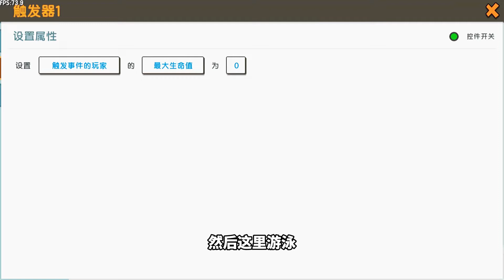迷你世界教程 教大家一個方法，讓你游泳速度超級快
教大家一個方法，讓你游泳速度超級快